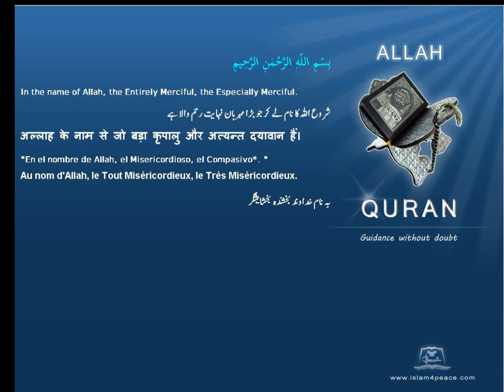Quran by Theme Indonesian Lion Islam4Peace com